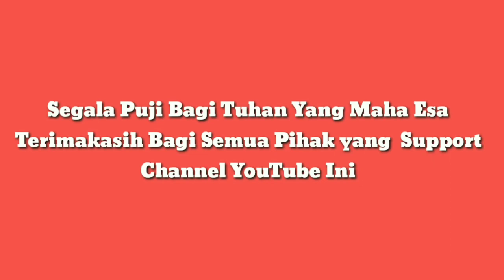Berangkat Mancing Bersama Abah Saini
Alhamdulillah ada teman Mancing lagi bersama Abah Saini Bossquee